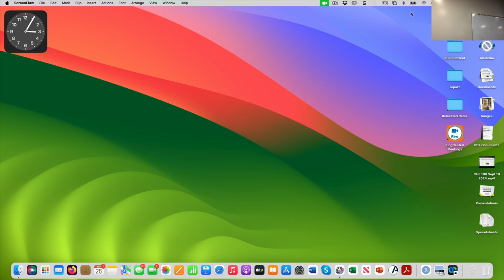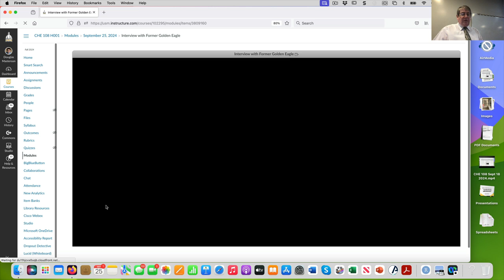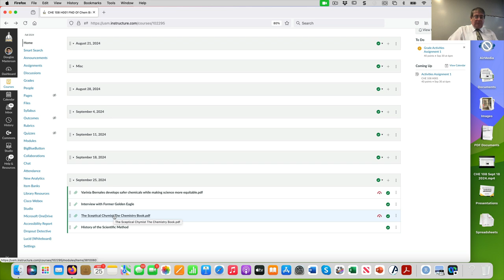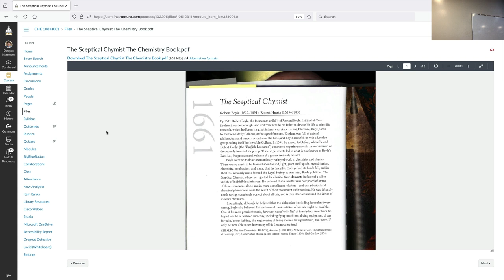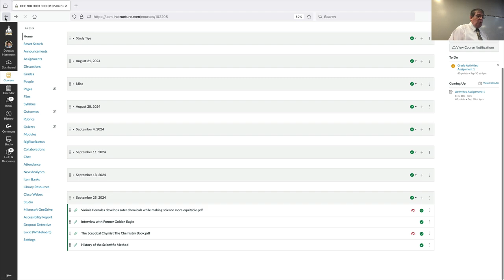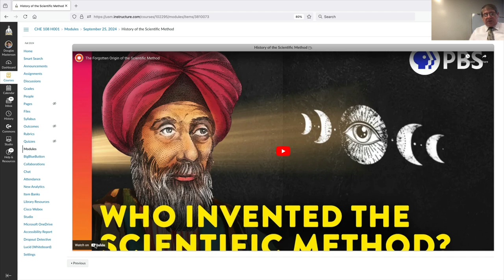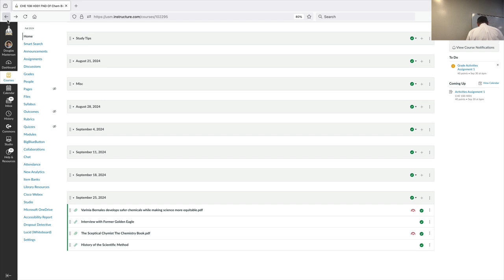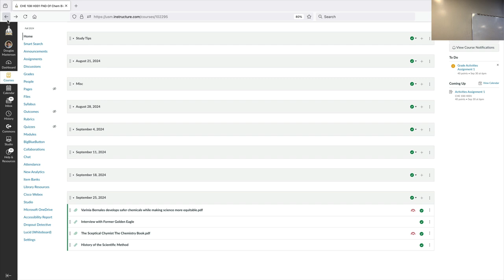CHE 108 Sept 25 2024